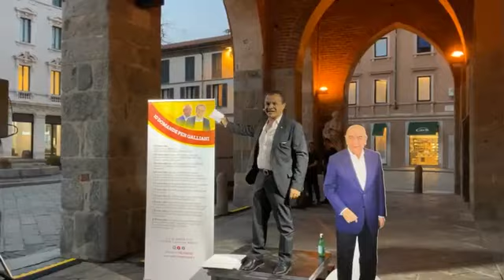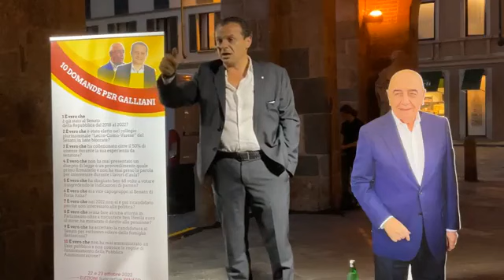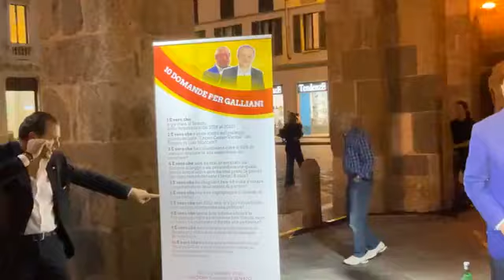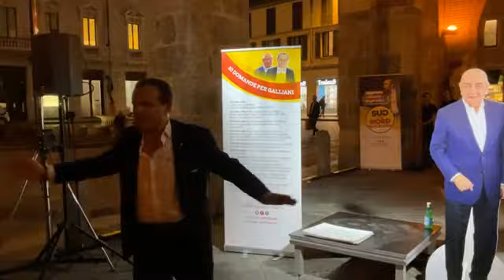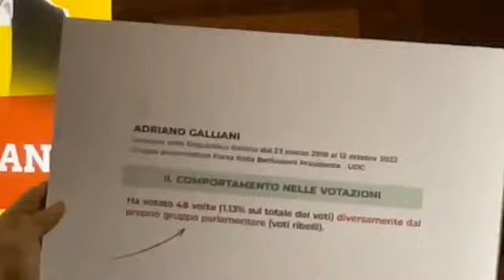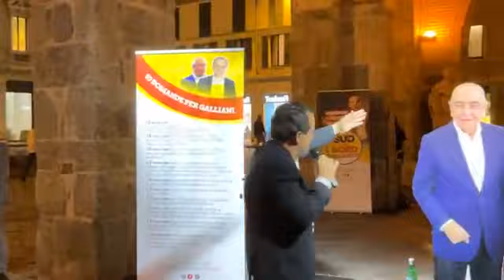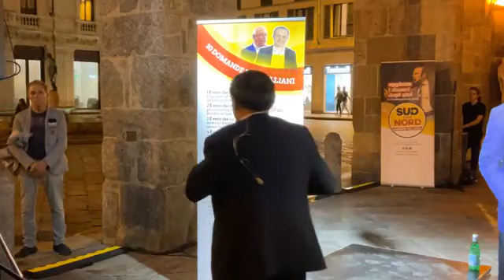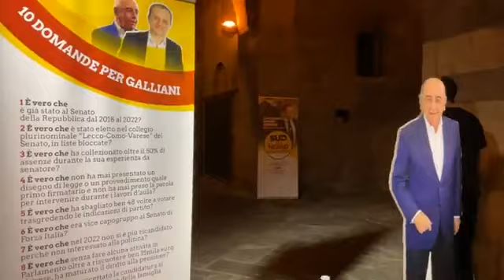Cateno De Luca - Confronto De Luca Galliani …… (13.10.23)